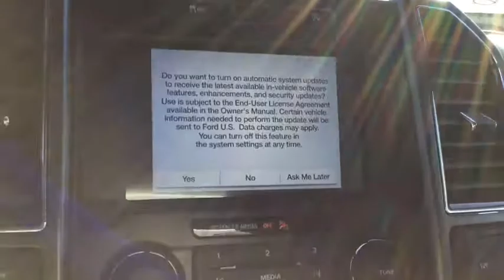2018 Ford F-150 Milford, Franklin, Worcester, Framingham MA, Providence, RI T8176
Shadow Black New 2018 Ford F-150 available in Milford, Massachusetts at Imperial Ford. Servicing the Franklin, Worcester, Framingham MA, Providence, RI area.

Imperial Ford
18 Uxbridge Rd

The Our Cost Price reflects all applicable manufacturer rebates and/or incentives (not all will qualify) and is based on retail purchase with additional dealer discounts including a $1,000 Imperial Trade Assistance Bonus for qualifying 2007 or newer trade. Our cost is not a selling price but reflects our best effort to convey our actual cost after the application of all applicable rebates. Our RED TAG buy for specials are available exclusively through our phone and internet department. Price subject to change if manufacturer rebates change. Lease, business and fleet acquisitions may result in a different pricing and rebate structure. Price does not include tax, title, registration, and documentation fee or other applicable fees. Vehicle must be paid in full and take same day delivery from dealer stock. No wholesalers or dealers. Call or email our phone and internet team for the most current rebate information and Imperial discounts. Our internet price online is for our market area only. Price cannot be combined with any other discounts or promotions. Not responsible for typographical or pricing errors. May include vehicle demonstrators. Stock photos may be used and picture may not reflect actual vehicle. Transparency is our goal.